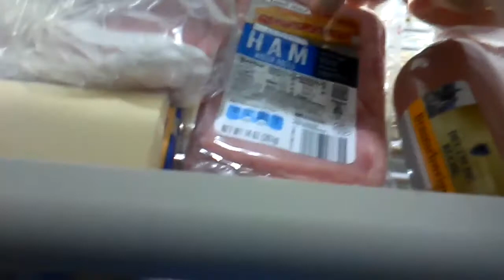Snow Day Vlog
I had a snow day on Friday and got a long weekend it was lit.